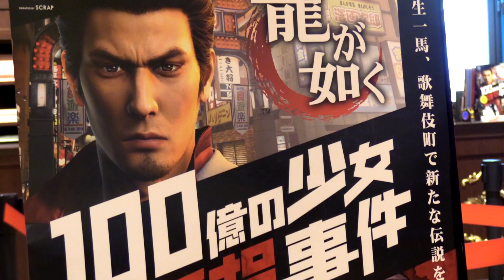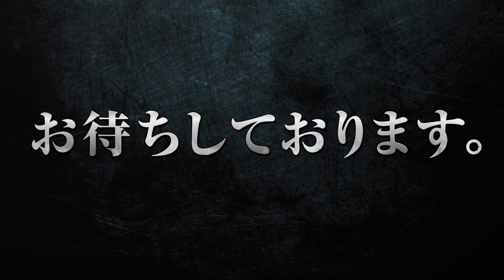「100億の少女誘拐事件」NOモーション。体験動画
龍が如く×歌舞伎町探偵セブン「100億の少女誘拐事件」